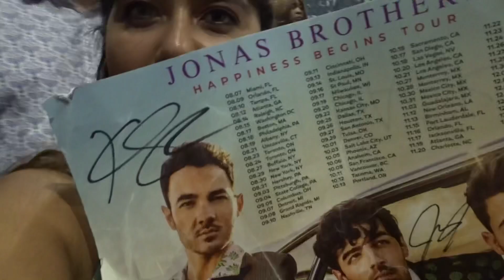FREE SIGNED POSTER HAPPINESS BEGINS NICK PIT // SAN ANTONIO VLOG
WATCH ON HD1080
Last leg of Texas tour before Oklahoma! We got Nick pit again and let me tell you I miss being in pit instead of b stage. Just keep in mind I edited this with no sleep.